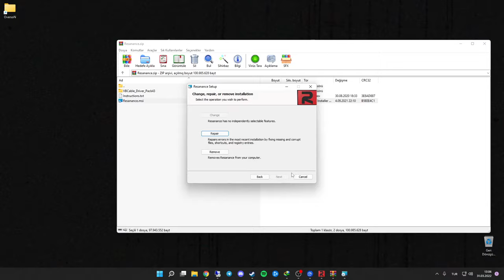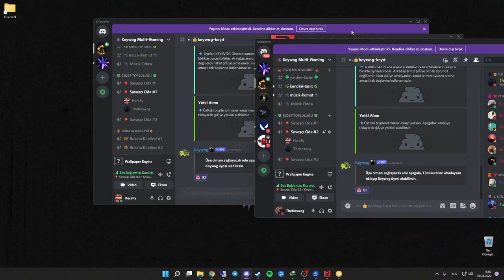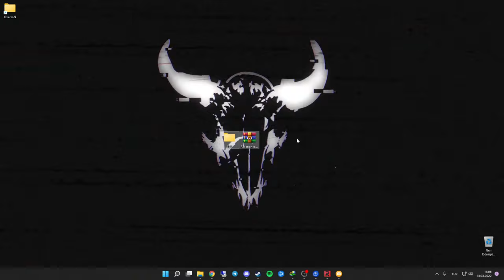DİSCORD I FAKE SES NASIL YAPILIR ? I 2022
◆ ŞİFRE : DarknetElite

◆Yeni Bir Kanal GÜNCEL
◆Overson Türkiyeden
► Overson Turkiye ◄

Overson Turkiyeden

►ETİKETLER !

► Overson Turkiye ◄